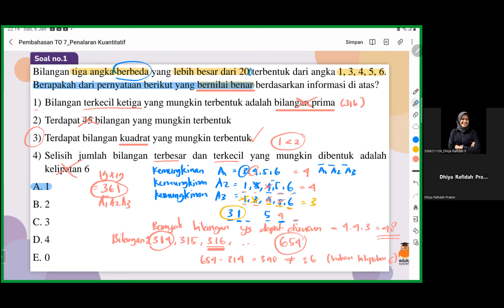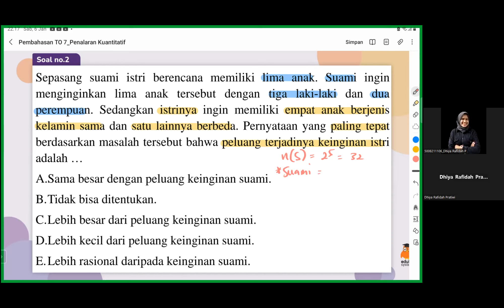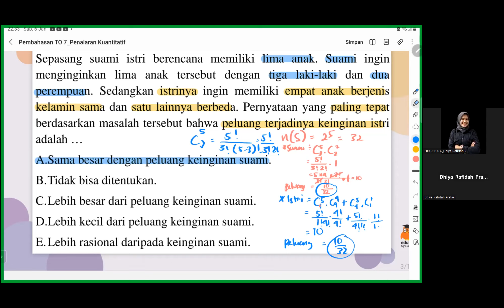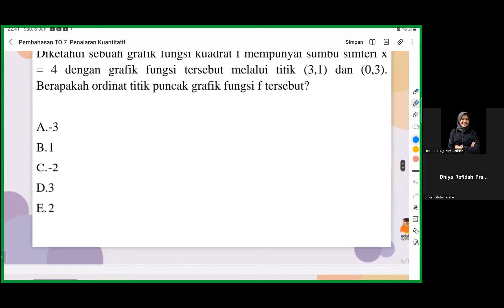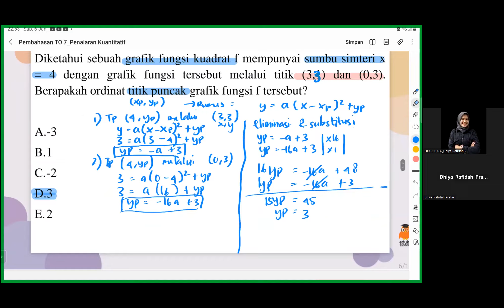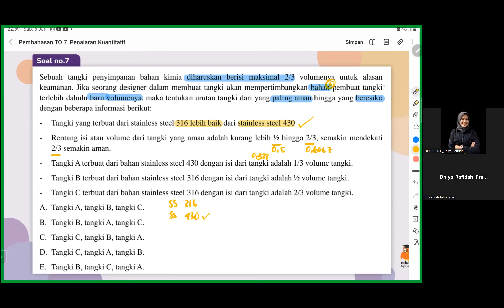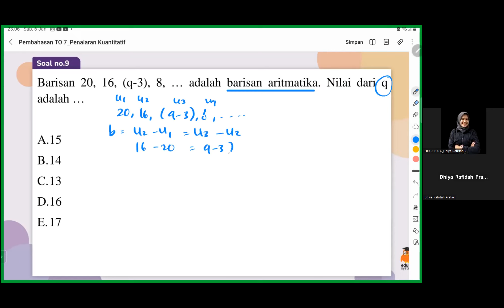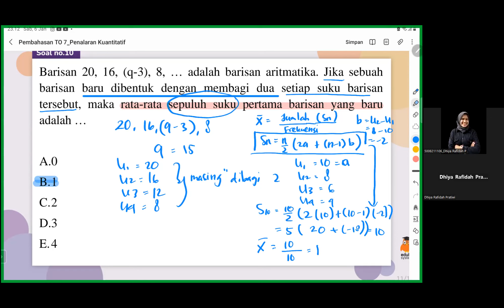Pembahasan TO 7 Penalaran Kuantitatif